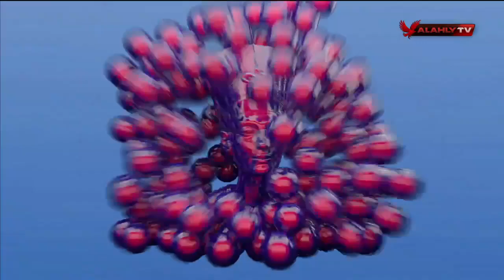اللقاء الكامل | سماح حمزة أول وكيل لاعبين كرة قدم | الحريفة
ضيف الفقرة
سماح حمزة / أول وكيل لاعبين كرة قدم